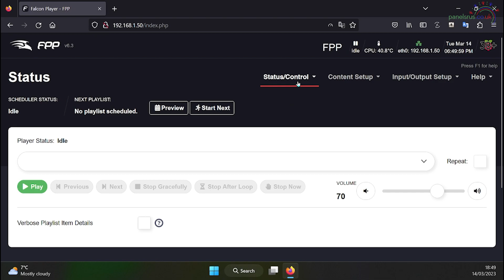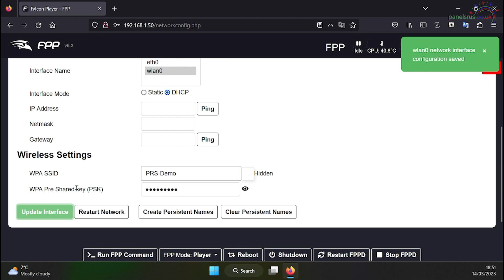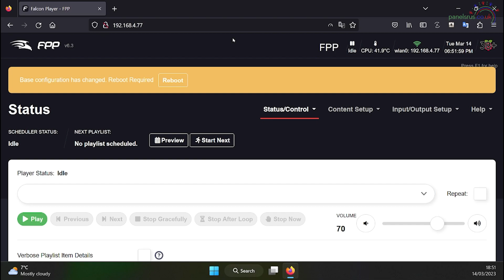FPP Shorts - Setting up WIFI on FPP v6.3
In this FPP Short, we switch from a wired to a wireless connection in FPP.